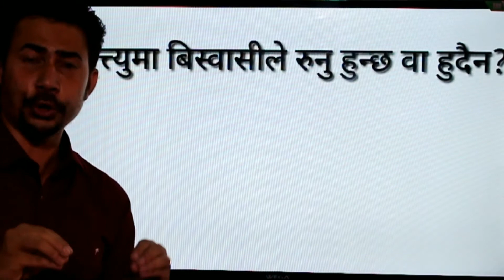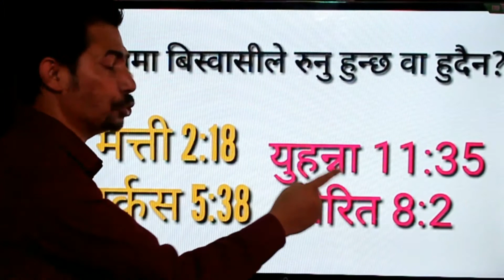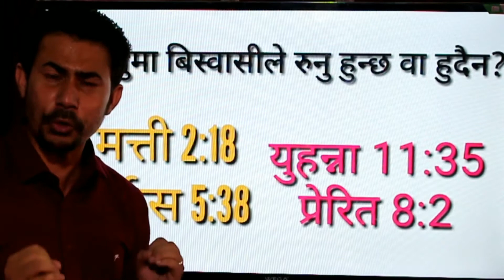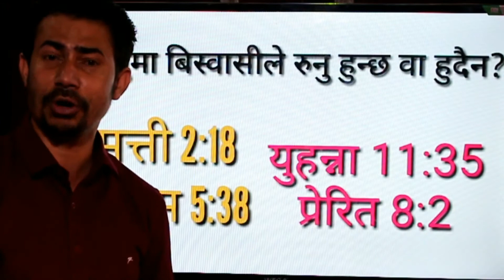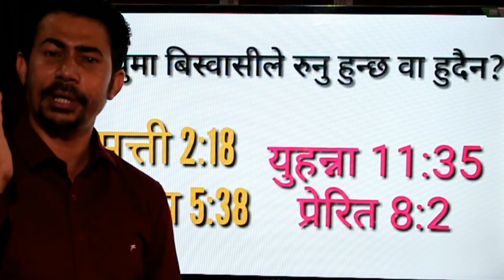बिस्वासीले आफन्तको मृत्युमा रुनु हुन्छ वा हुदैन?